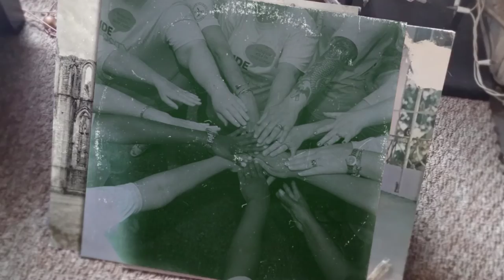FNU Diversity Impact 2016 - Back to Basics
Diversity Impact 2016 Weekend Conference is hosted by the FNU student organization PRIDE Diversity Program, and is open to all students who want to become part of FNU's legacy of providing culturally competent care to rural and underserved communities. Students will engage in cross-cultural and inter-cultural workshop activities, along with leadership strategies on current diversity healthcare trends as it relates to patient-provider care.